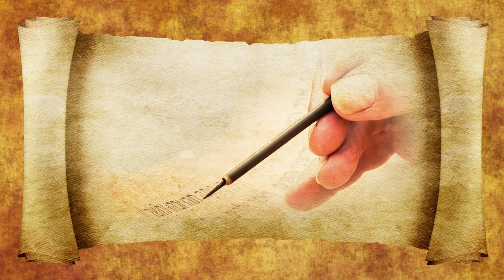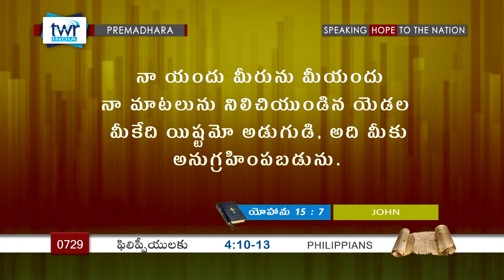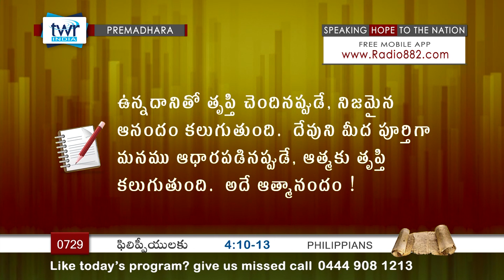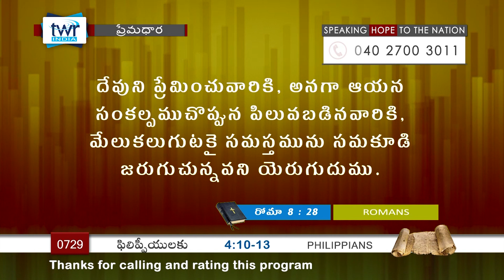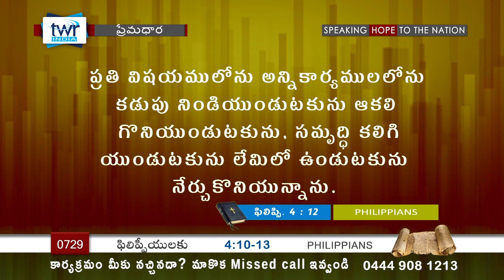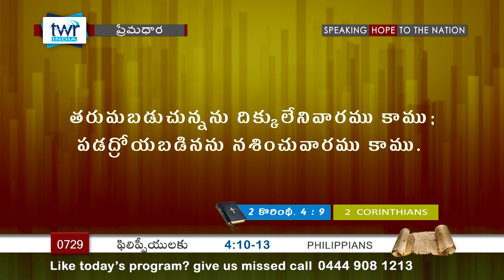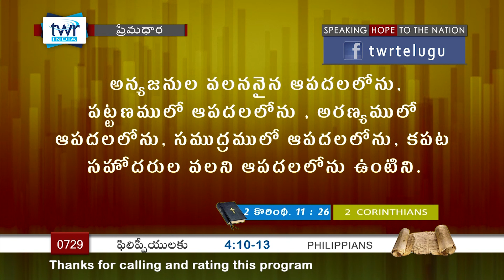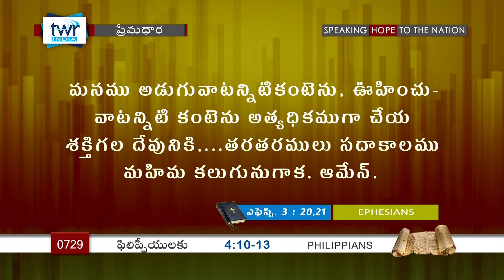TTB ఫిలిప్పీయులకు - 4: 10-13 (#729) Telugu Bible Study Premadhara